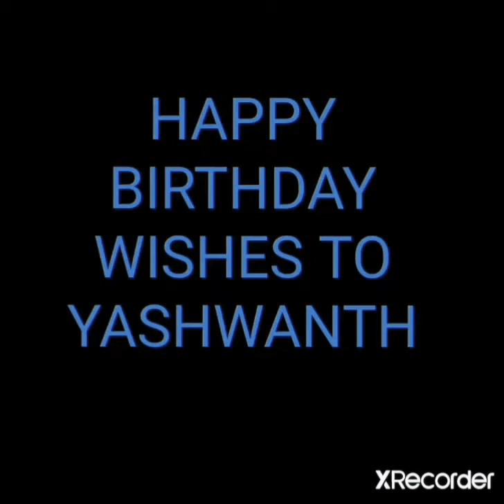HAPPY BIRTHDAY YASHWANTH By Aditya and team